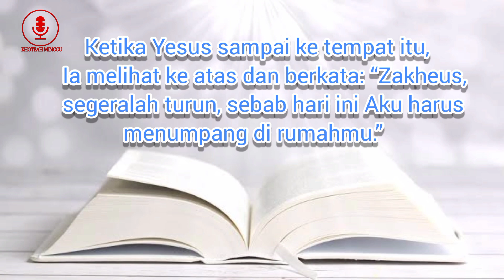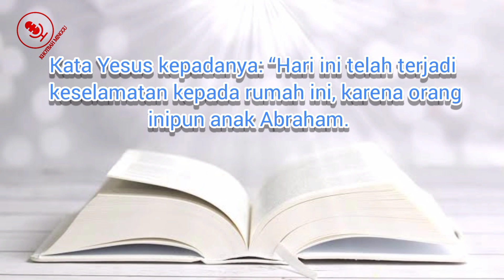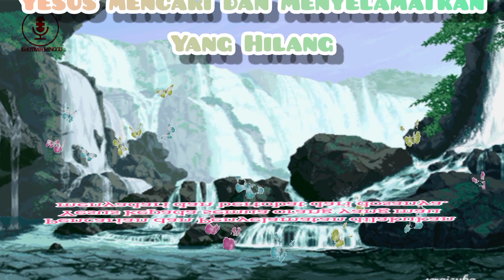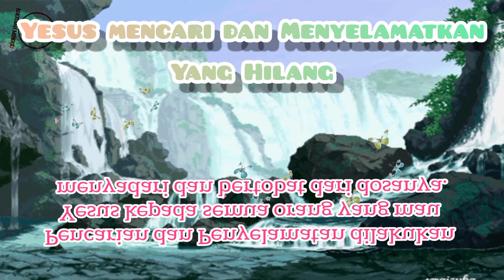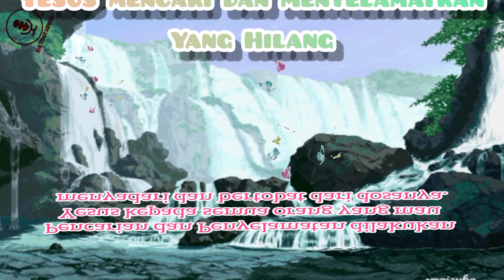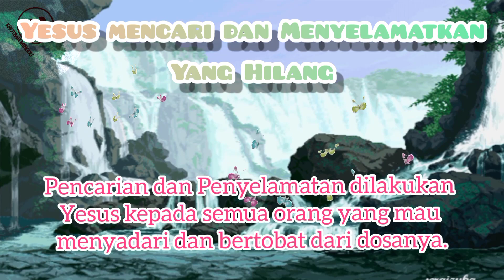Khotbah Lukas 19 : 1 - 10 || Minggu V Dung Trinitatis 17 Juli 2022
Thema : Yesus mencari dan menyelamatkan yang hilang

Nats : Lukas 19 : 1 - 10

Selamat mendengarkan saudara/i sekalian, Tuhan memberkati kita semua.